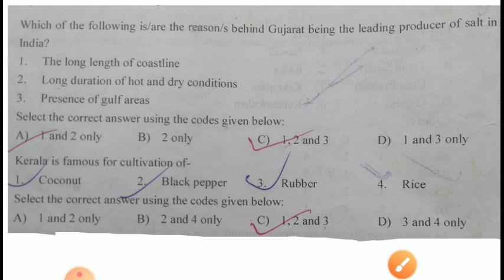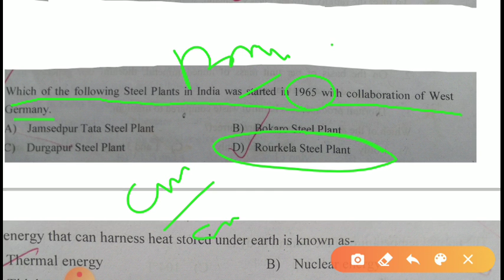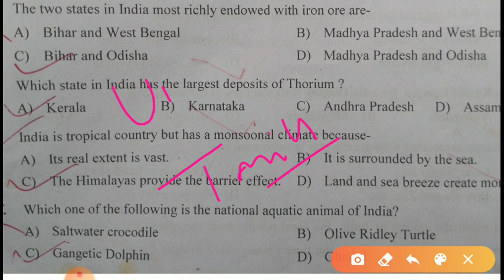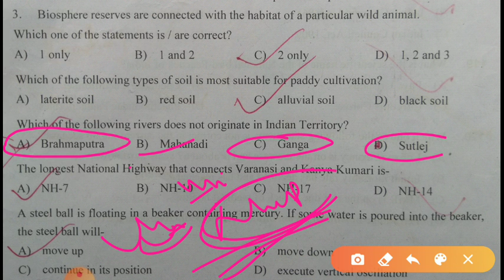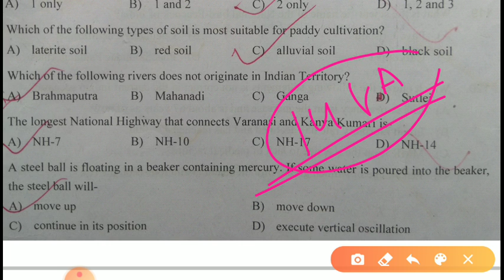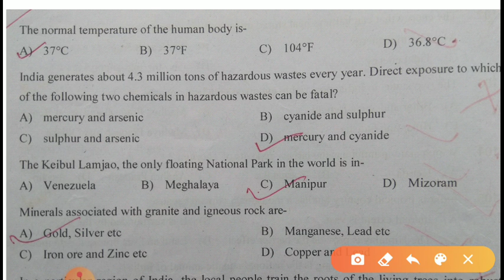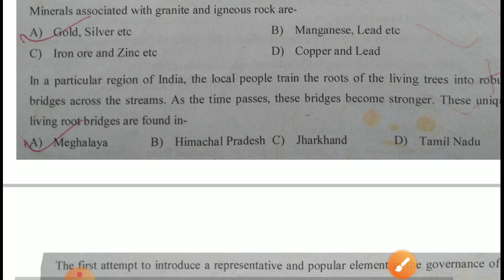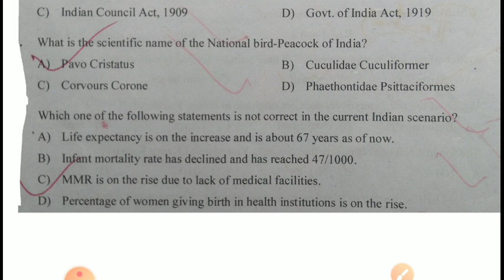OFDC Expected GK Questions with Answers | Important GK Questions for OFDC Jr accountant & LDC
Jr acountant previous year question paper

OFDC ADMITCARD OUT | OFDC EXAM DATE 2020 OUT | OFDC NEW NOTIFICATIONS OUT | CHOOSE YOUR EXAM CENTRE and download your
 JUNIOR ACCOUNTANT  (ACCOUNTS ASSISTANT)/ AUDITOR 18th January 2021  From 10.00 a.m. to 12 noon 2. LOWER DIVISION ASSISTANT 19th January 2021  From 10.00 a.m to 12 noon 3 EXECUTIVE ASSISTANT (STENOGRAPHER)

OSSSCEXAMNotification
ossscExam2020
ossscRadiographerPost
📱joined our Telegram group :

Bell icon. 🙏